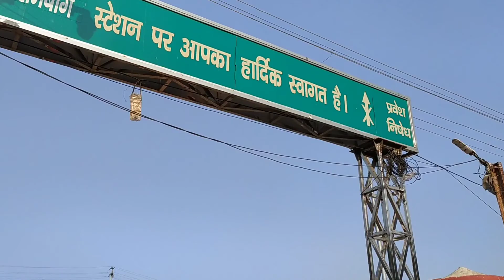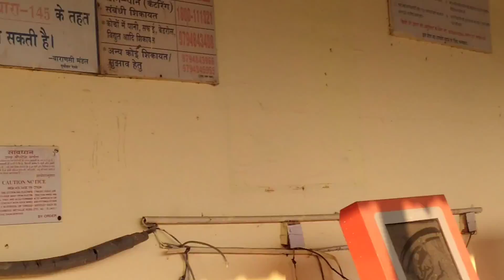जब एक कावड़िया बिना लोकोपायलट यात्री रेलगाड़ी भगा ले आया और इस स्टेशन पर पलटा दिया